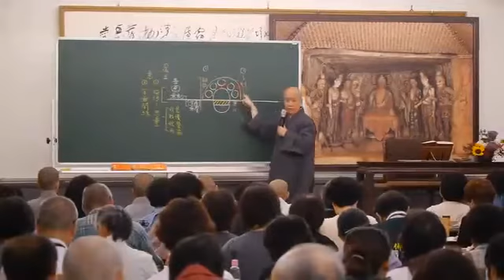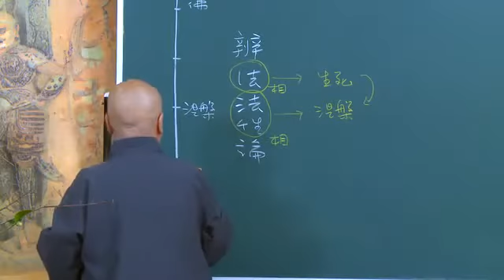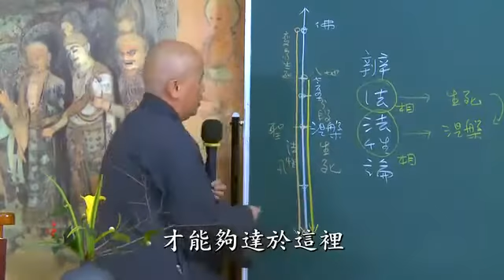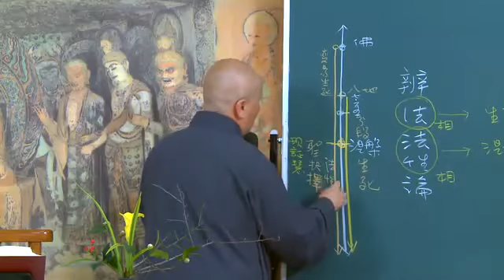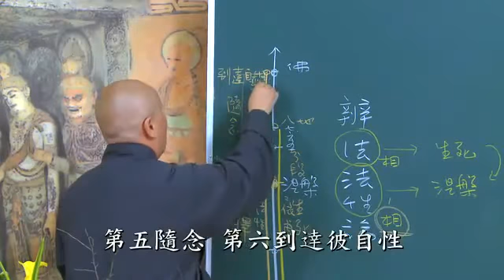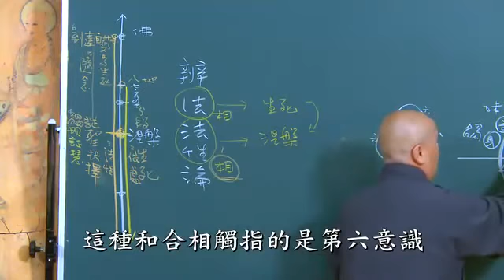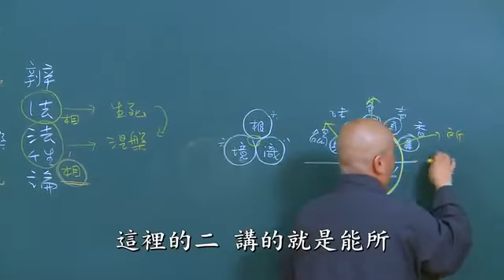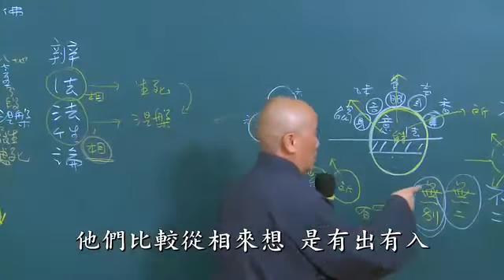《辨法法性論》第十四集 寬謙法師